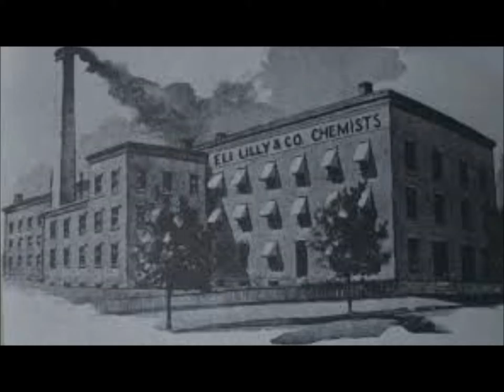Oral History Project - Ally D